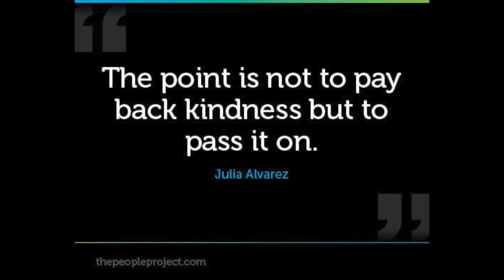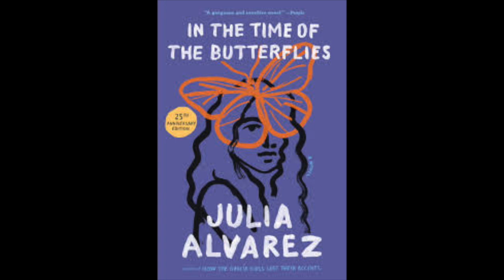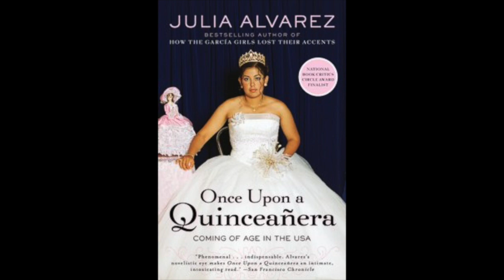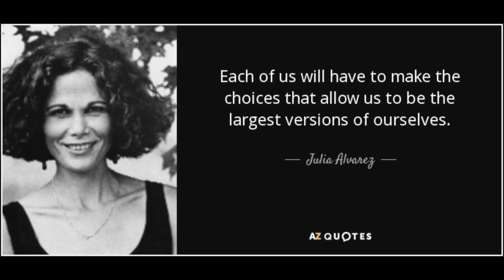In The Time Of The Butterflies, Part 3, Chapter 12 (A)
A reading of the book by Julia Alvarez.